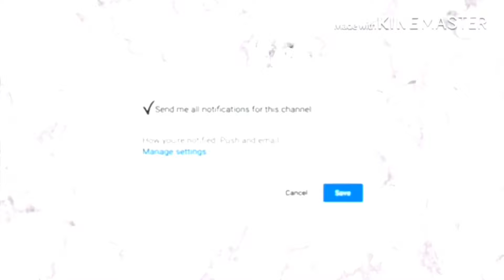GRWM: Date Night Edition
Sc: taygetbuckets1

Love you 😍